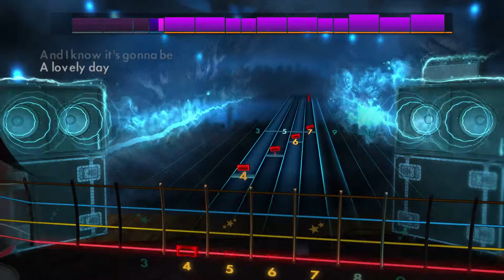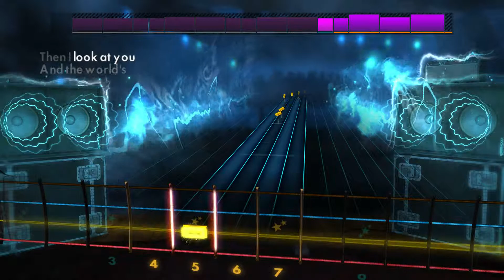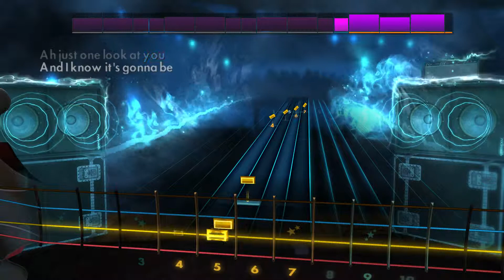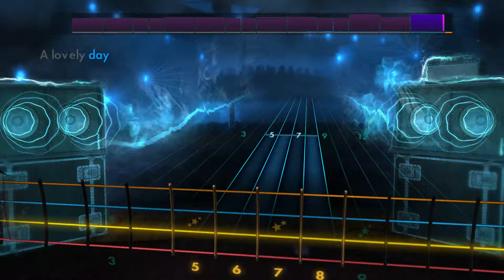Rocksmith 2014 DLC [Bass] - Bill Withers - Lovely Day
Nice bouncy number.